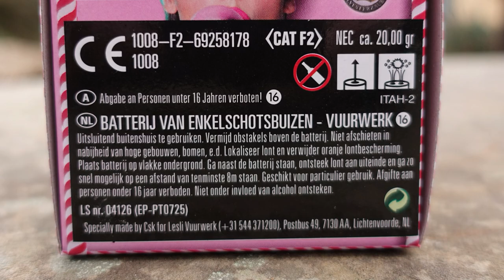Lesli Zuckerpüppchen | Batterie für Frauen | Frauen und Feuerwerk? [Full HD]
Heute im Test: Lesli Zuckerpüppchen.

Ganz nett, aber eher etwas für die Vitrine zum Sammeln. Das Design ist wirklich gut gelungen und sehr schick.

* Kamera, Camcorder, Videoequipment:

*2x "3-Flammen-Zigarrenbrenner"

* 2x BESTER Brenner (Sturmfeuerzeug)

KEEP WATCHING.